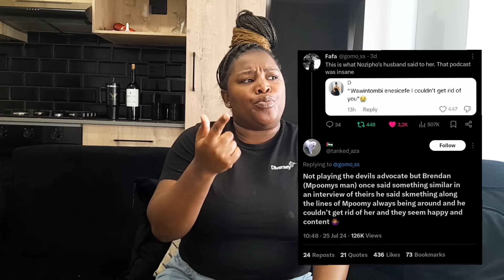Brenden Praise says Mpoomy Ledwaba was always around | Is that why he married her?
Mzansi Fan Awards
Vote for Me